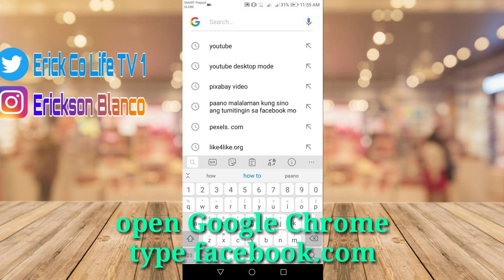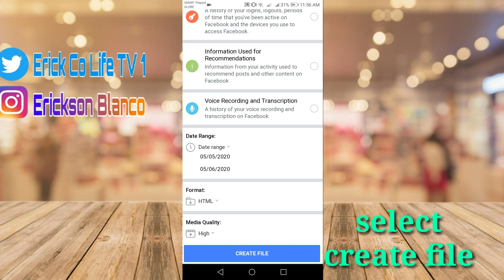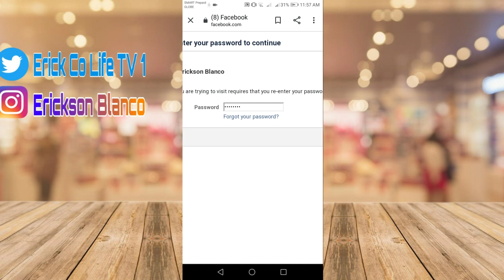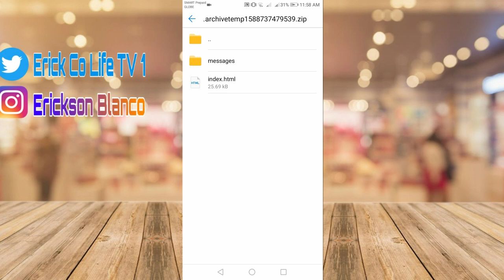PAANO MA RECOVER ANG DELETED MESSAGES SA FACEBOOK MESSENGER 2020 I PAANO MAKITA ANG DELETED MESSAGE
Paano ma recover ang deleted messages sa Facebook messenger 2020. Sa video na to malalaman niyo kung paano masilip at makita ang mga naburang message niyo sa messenger.

How to download CRASH LANDING ON YOU AT K-DRAMA gamit ang phone mo